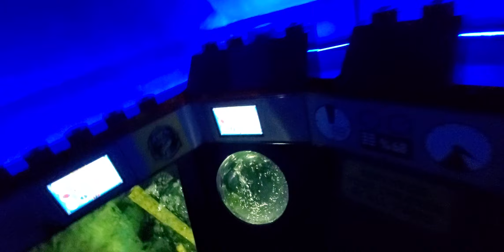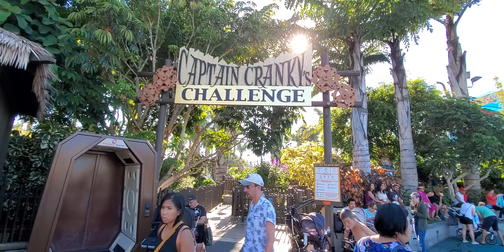August 6, 2022 ကယ်ရီဖိုးနီးယားက အပြန် ရိုဂိုလင်း ဝင်လည်